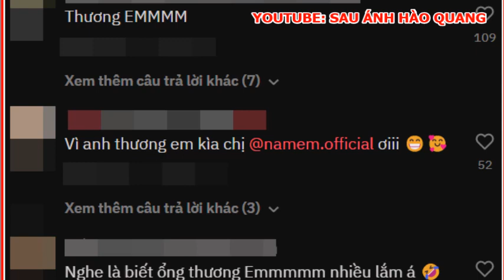📌 Bạch Công Khanh bất ngờ công khai Thương Em trên sân khấu, người hâm mộ liên tục gọi tên Nam Em